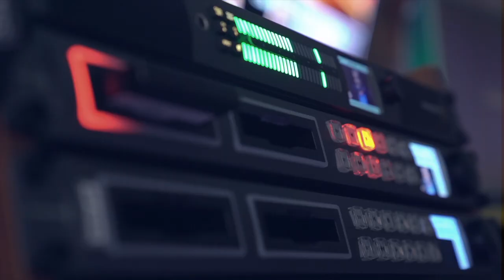SomosQuinceUCR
¡Estamos felices de compartir con la sociedad nuestro rostro! Esta nueva imagen proyecta el trabajo de un equipo comprometido con la televisión de servicio público.

Somos en esencia un medio de comunicación humanista que refleja los valores de una universidad que trabaja por el bienestar de la sociedad.

En Quince-UCR abrazamos el cambio para seguir haciendo lo que mejor sabemos hacer: Televisión con sentido.